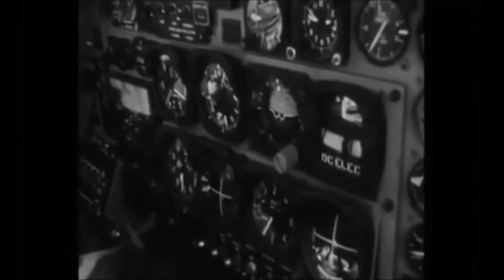Một số máy bay tịch thu của Quân đội VNCH và Mỹ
Yêu cầu không bị kích động với cái tiêu đề.Xin cảm ơn :)